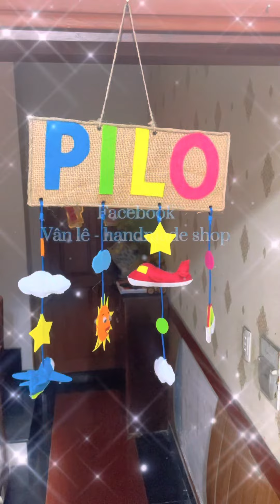Làm dây treo nôi hình máy bay cho bé